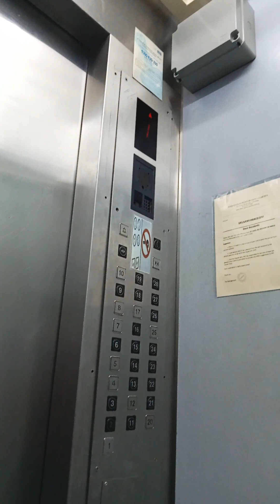Walk with me. 🚶🏾‍♀️